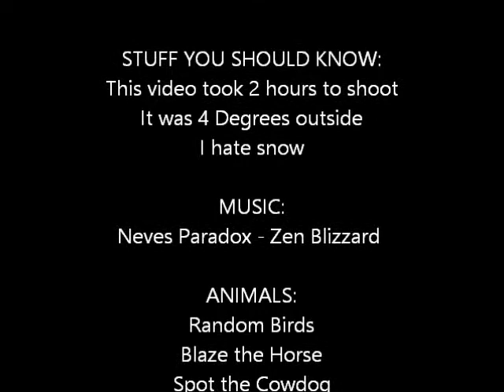Snow and stuff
A random shout-out video with music and animals in the snow! YAY!